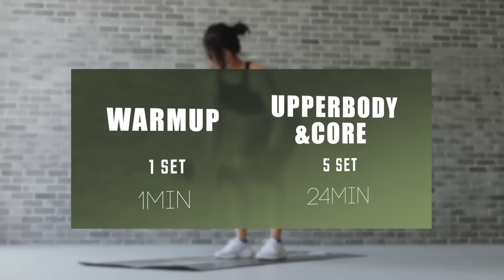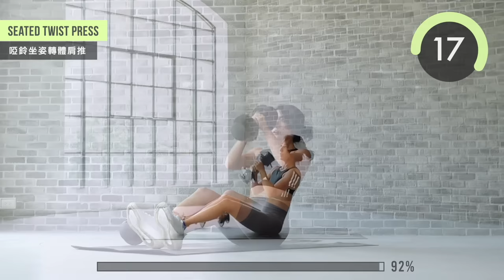居家上半身肌力與核心強化🔥25分鐘有效鍛鍊｜啞鈴體態雕塑 (胸肩背、緊實手臂、腹肌get)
居家上半身肌力與核心強化🔥25分鐘有效鍛鍊｜啞鈴體態雕塑 (背、胸肩、腹肌)

分享一組針對上半身肌群的居家肌力訓練
特色是在25分鐘內就能有效鍛鍊背部、胸肩、二三頭與核心肌群 !

需要器材：一對啞鈴：初學者 2-4kg 中進階者 5-8kg/ 沒有啞鈴的話，也可以用較重的水壺/書本取代

Warm up
手臂繞圈暖身 Arm circles
擴胸肩推暖身 Chest open and press
 進入正式組
反握背部划船 Underhand row
單手肩推（右）Single press
單手肩推（左） Single press
啞鈴前舉扭身 Front raise w/ twist
阿諾式肩推 Arnold press
啞鈴二頭彎舉1&1/2下 Bicep curls  (1/2&1)
X2 組
跪姿伏地挺身 (四秒下) Push up (knee down )
橋式啞鈴胸推Glute bridge press
跪姿啞鈴核心扭轉 (右) Knee down side rotation
啞鈴三頭屈伸Dumbbell extension
X2 組
啞鈴平板划船(四下換邊) DB plank row  (4 reps )
啞鈴坐姿轉體肩推 Seated twist press
熊式平板Bear plank hold
熊式平板碰膝 Bear plank knee touch
高平板前跳 High Plank & hop in